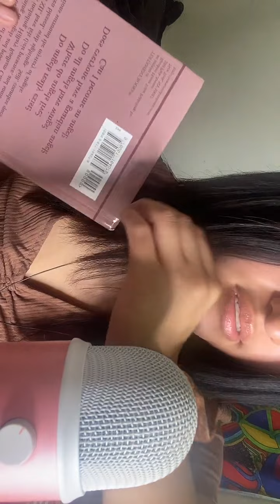Asmr mouth sounds, person attention,& lipgloss sounds custom video for edward